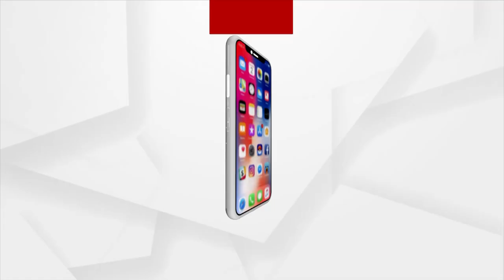ରୋକ୍ ଠୋକ୍ : ରାଗିଂ ରାକ୍ଷସ